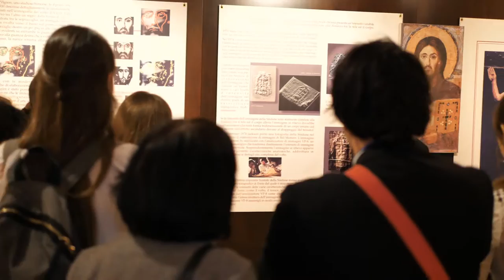Postgraduate Certificate in Shroud Studies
Course Description

The Science and Faith Institute of the Pontifical Athenaeum Regina Apostolorum, in collaboration with Othonia, the International Center of Sindonology in Turin and the Giulio Ricci Diocesan Center of Sindonology of Rome is offering for the eighth consecutive year a Postgraduate Certificate in Shroud Studies. This program offers a systematic approach to the intellectual challenges posed by the Shroud of Turin, as well as the opportunity to go deeper into the message that it proposes to the faith and to the heart of believers.

This program, which covers a wide range of topics, is for clergy, laity, professors, researchers, journalists, and anyone else who may want to gain a deeper understanding of Shroud studies, using an interdisciplinary approach.

Duration

The program is two semesters long.

Registration

From January 1 to March 24, 2018

Requirements for admission and for obtaining the Postgraduate Certificate

To obtain the Postgraduate Certificate in Shroud Studies, students must fulfill the following criteria:

hold a bachelor’s degree or at least a three-year degree;
complete the online courses and pass examinations;
follow conferences by guest speakers;
write a 25 to 30-page paper on a topic approved by the Scientific Committee and directed by one of the professors of the program.
Therefore, 22 ECTS credits are required: 13 from the courses, 3 from the conferences, and 6 from the paper.

Auditing the Program

Alternatively, students may audit the program. To do so, they are only required to complete the courses and conferences, after which they will receive a certificate of attendance.

Cost

Postgraduate Certificate. Total cost: €480 (€ 200.00 registration and € 280.00, payable in two installments: € 140.00 at registration and € 140.00 by October 18, 2018).
Auditors: one-time payment of € 280.00

How to Take Part in the Program

This program is available on the internet, through a dedicated link that will be provided to the students.

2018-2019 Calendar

1st semester: February 21 to May 30, 2018

Exams: June 5 to 28, 2018

2nd semester: October 17, 2018, to January 16, 2019

Exams: January 21 to February 15, 2019

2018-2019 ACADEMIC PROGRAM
First semester

Introduction to Shroud Studies (2 ECTS)

Bruno Barberis (International Center of Sindonology, Turin)

History of the Shroud (3 ECTS)

Flavia Manservigi (International Center of Sindonology, Turin)

Pastoral and Biblical Approach to the Shroud (3 ECTS)

Andrew Dalton, L.C. (Pontifical Athenaeum Regina Apostolorum), and collaborators

Second semester

Scientific Research on the Shroud; STURP: History and Results (3 ECTS)

Barrie Schwortz (STERA, Inc.)

The Shroud and Archeological Studies (2 ECTS)

Ada Grossi (Associazione Italiana dei Paleografi e Diplomatisti)

The Shroud and Science (3 ECTS)

A series of conferences coordinated by Bruno Barberis

Collaborators: Nello Balossino, Paolo Di Lazzaro, Rafael Pascual, Petrus Soons

“We do not simply observe; we venerate. Ours is a prayerful gaze. I would say more: it is letting yourself to be gazed upon. This face has closed eyes; it is the face of one who is deceased. Yet, mysteriously, he looks at us, and, in the silence, he speaks to us. How is it possible? Why do people of faith, like you, want to pause before this icon of a man scourged and crucified? Because the Man of the Shroud invites us to contemplate Jesus of Nazareth. This image—impressed on the cloth—speaks to our heart and urges us to climb the Mount of Calvary, to look at the wood of the Cross, to immerse ourselves in the eloquent silence of love.”

Pope Francis, video message for the extraordinary exposition of the Shroud of Turin on March 30, 2013

Scientific Committee

Nello Balossino, Bruno Barberis, Gianfranco Berbenni, Antonio Cassanelli, Andrew Dalton, Rafael Pascual, Gian Maria Zaccone

Teachers and Lecturers

Nello Balossino, Bruno Barberis, Gianfranco Berbenni, Antonio Cassanelli, Andrew Dalton, Paolo Di Lazzaro, Roberto Falcinelli, Giuseppe Ghiberti, Ada Grossi, Eamon Kelly, Flavia Manservigi, Alfonso Muñoz-Cobo, Rafael Pascual, Alfonso Sánchez Hermosilla, Piero Savarino, Barrie Schwortz, Enrico Simonato, Gian Maria Zaccone

Pontifical Athenaeum Regina Apostolorum

Via degli Aldobrandeschi, 190

00163 Rome